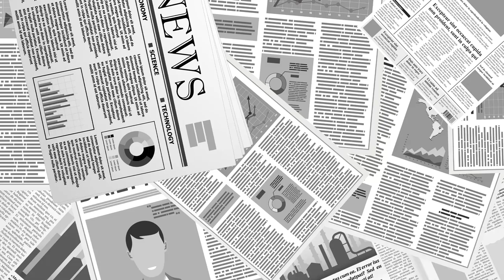가을날의 풍경 [공병호TV]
Bitcoin : 3MTW849AkP2ftLeSK2teZHMmzLu7Z83s9U